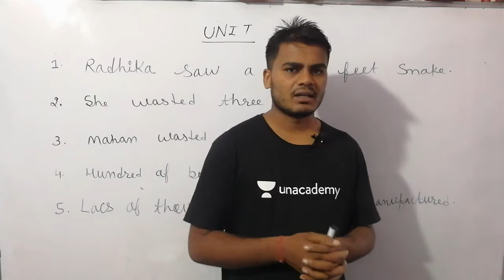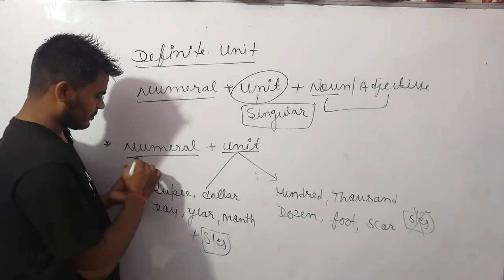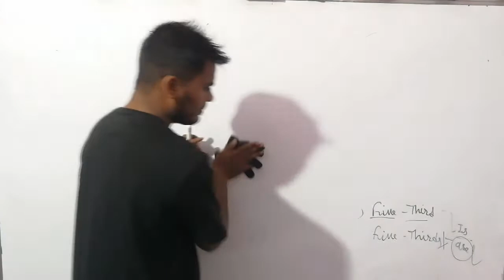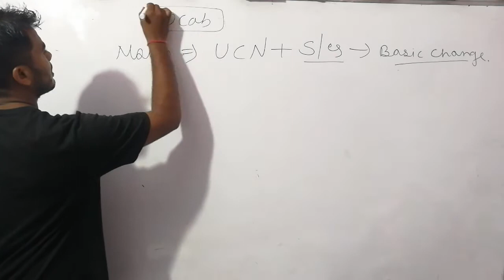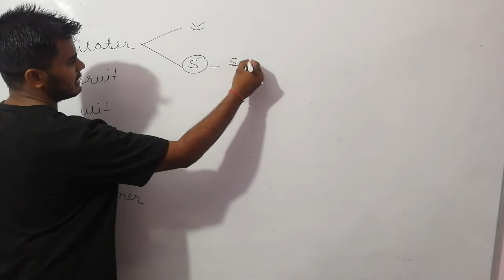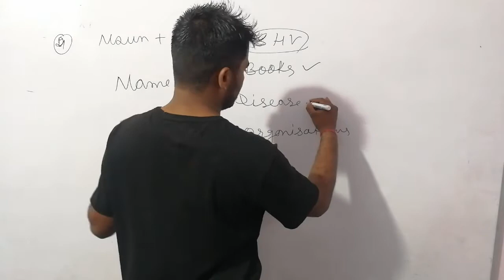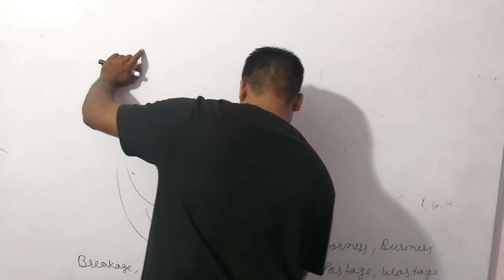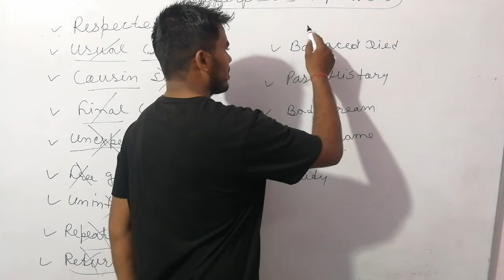Parts of speech // for all competitive exams // 03